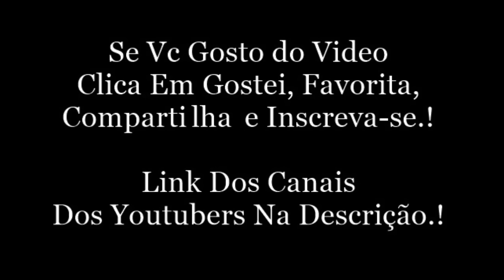CAMILA ENSINA COMO FAZER UMA RECEITA MUITO DIFÍCIL. Snap Da Camila Loures (camilaloures)